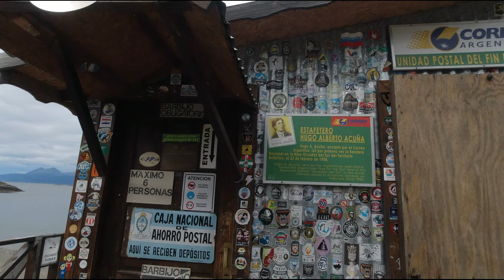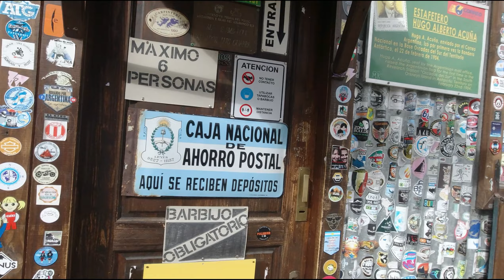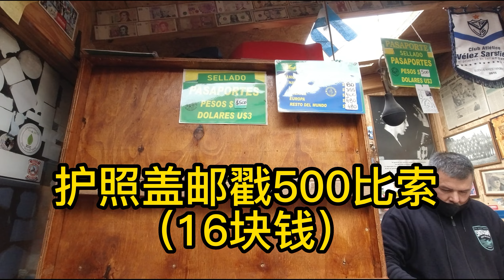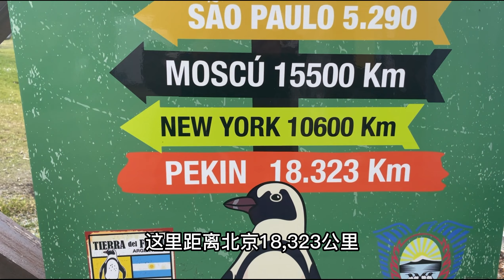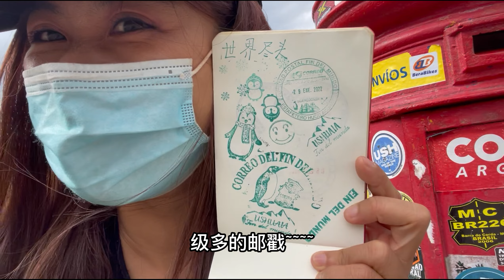在乌斯怀亚火地岛的邮局，给护照和28张明信片盖上世界尽头的邮戳 The post office in the end of the world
在乌斯怀亚火地岛的邮局，给护照和28张明信片盖上世界尽头的邮戳